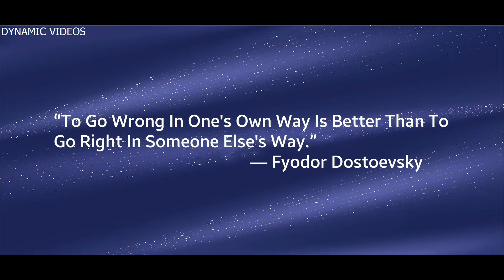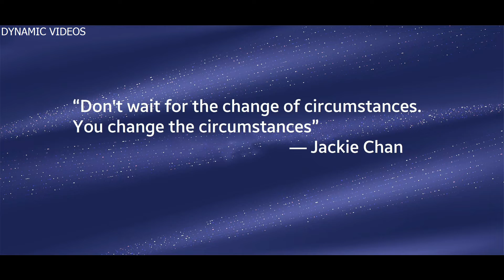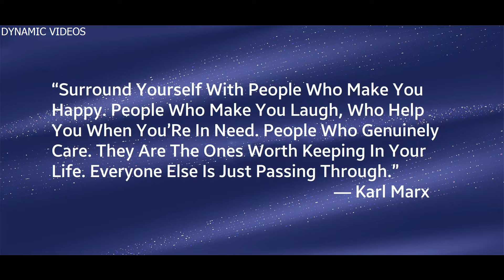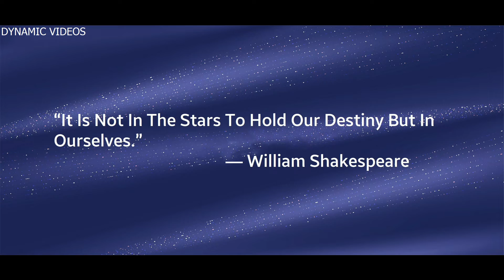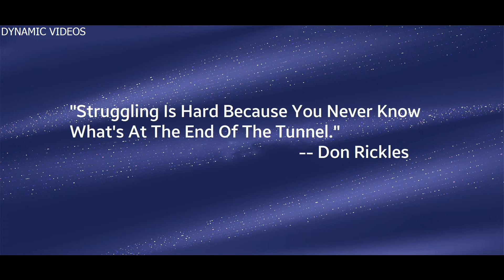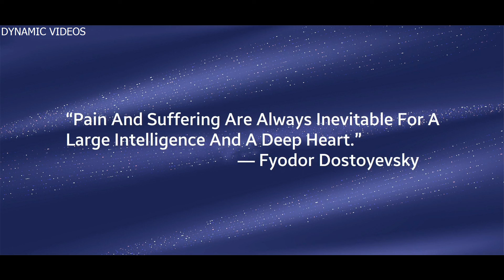WONDERFUL ENGLISH QUOTES | Relaxing Music to READ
Dynamic Videos brings to the Viewers an awe inspiring ENGLISH QUOTES quoted by various Famous Personalities. englishquotes, pythagoras, bhagatsingh, socrates, fyodordostoyevsky, jackiechan, karlmarx, suntzu, donrickles, thiruvalluvar, williamshakespeare, dynamicvideos.

Once again, Thank you so much to all Viewers and Subscribers for immense support to my channel.